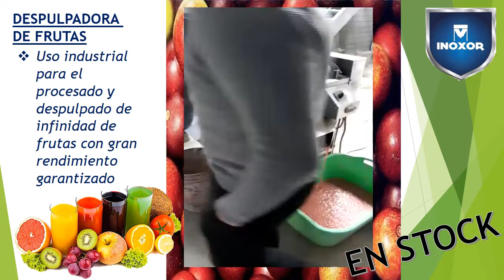DESPULPADORA DE FRUTAS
Uso industrial para el procesado y despulpado de infinidad de frutas con gran rendimiento garantizado.
CAPACIDAD 100KG / HORA